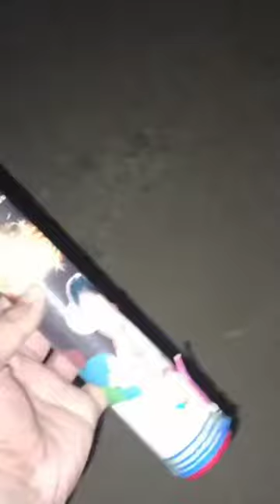Marry go round cock brand skyshot testing